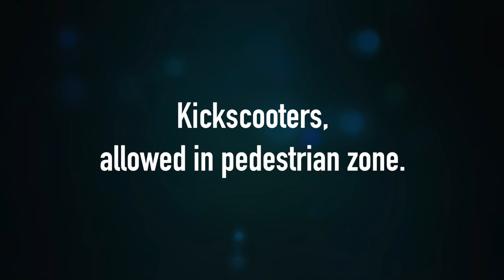Squrrl - Kickscooter Sharing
Squrrl was (at our knowledge) the worlds first kickscooter sharing service. (...and it all started with a convertible Bably-stroller - but that's another story. :-) )
Niclas Johansson, Fabian Wengeler and Cornelius Bubenzer developed a business plan on how to build a network of kickscooter similar to oBike, based on geofencing technology.

The Squrrl kickscooter enables the user to hop on and off public transportation, which makes it a perfect complement to the existing infrastructures. Non-electric versions are permitted to be used almost everywhere. The maintenance costs are very low as well as the initial investments costs. These three reasons make kickscooters an better option than bike rentals for a distance up to 2-3km.

The service is particularly useful for confined campuses such as universities or corporate sites.

Squrrl was a group venture project which was part of the EPFL EMBA 2016/17.
The shooting was done on a single day in April (yes, the water was COLD!) due to heavy time constraint we were subject to.